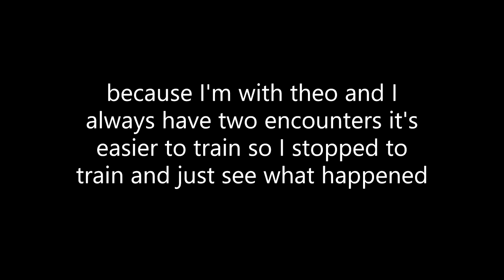Let's Play Pokemon Uranuim Extreme Randomizer Nuzlock - episode 4 Burole Gym Leader Davern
episode 4 is here for you hope you enyojed it and wanne see more like and subscibe.